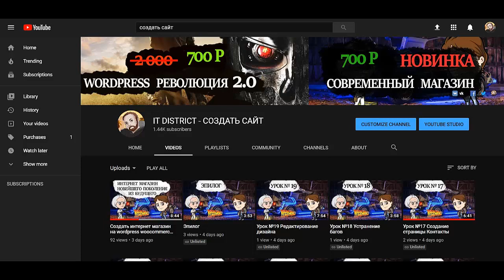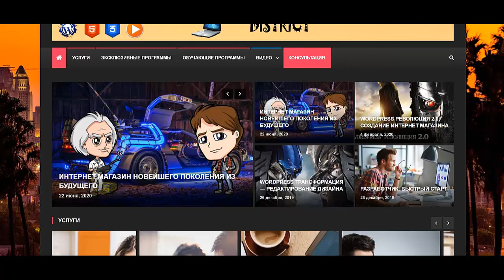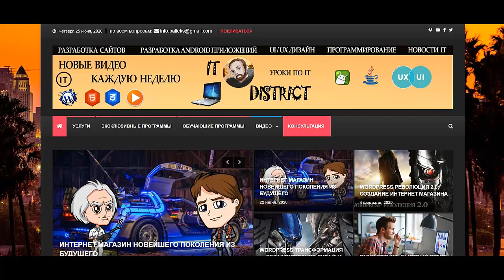Трейлер канала 2020 Создать интернет магазин на wordpress woocommerce Создать интернет магазин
Если Вы ищете информацию о том как создать интернет магазин самому бесплатно пошаговая инструкция и в принципе Вам необходимо создать интернет магазин на wordpress woocommerce, то это видео будет Вам полезно. Действительно качественной информации о том как создать интернет магазин самому пошаговая инструкция на просторах рунета крайне мало. Очень огромная аудитория ищет информацию о том как создать интернет магазин с нуля самому и лишь самая их малая часть находит то что искали. Если же Вам нужно создать интернет магазин по шаблону, то Вы можете обратиться ко мне за помощью. Но если Вы хотите создать интернет магазин бесплатно, то обязательно пройдите предстоящий интенсив. Итак если Вас интересует вордпресс интернет магазин, то пройдите предстоящий интенсив. Для самых продвинутых и любознательных имеется бесплатная программа wordpress интернет магазин уроки , с помощью которой у Вас появится собственный wordpress интернет магазин 2020. Кроме того, если Вас интерессует интернет магазин wordpress woocommerce — то обязательнонапишите мнея. Я рассмотрю ваше обращиние и постараюсь Вам помочь с вопросом интернет магазин вордпресс. Но если Вы хотите создать интернет магазин на вордпресс с нуля — тогда записывайтесь на этот курс. Также если Вы хотите просто сделать интернет магазин на wordpress — тогда обратите внимание на мой канал. Я на своём канале обычно помогаю всем желающим сделать интернет магазин самому и результаты радуют моих зрителей. Но если Вы думаете как сделать интернет магазин на wordpress woocommerce — записывайтесь на обучающий интенсив. Итак если Вы хотите  создать интернет магазин на вордпресс — то обязательно пройдите этот курс с начала до конца. До встречи на курсе